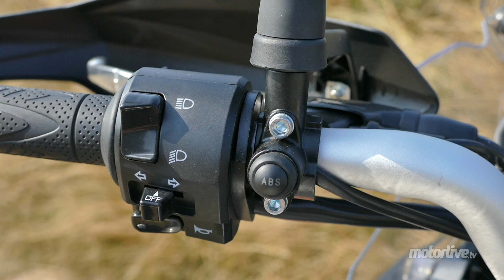BENELLI TRK X | TEST 2018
Essai BENELLI TRK X - Pensée pour le long cours, de préférence hors des sentiers battus, la 502X qui nous essayons aujourd’hui est la variante tout-terrain du trail routier TRK 502 apparu l’an passé. Pneus mixtes et roue avant de 19 pouces, suspensions et freinage re-visités, cette Benelli qui invite à prendre de la hauteur n’a franchement pas que son prix pour plaire !